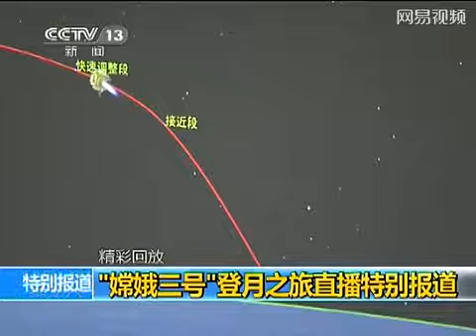【動画】中国の無人探査機が月面着陸、探査車「玉兎号」出発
【中国実態チャネル】１５億人の巨大国、経済発展の目覚ましい中国。世界第二位のGDPの経済大国のとともに、激しい格差社会。強い軍事力、領土拡張の野望！リアルな出来事から不思議な話題まで、【中国・

『面白い！Interesting! "♫ please to share blog and Twitter, in FACEBOOK If you think